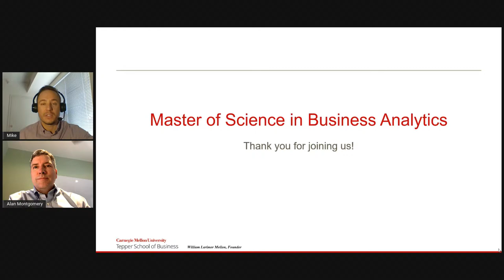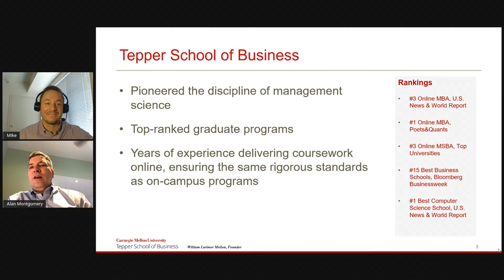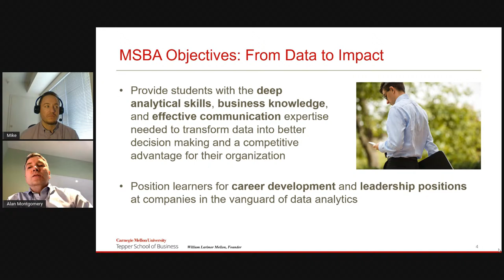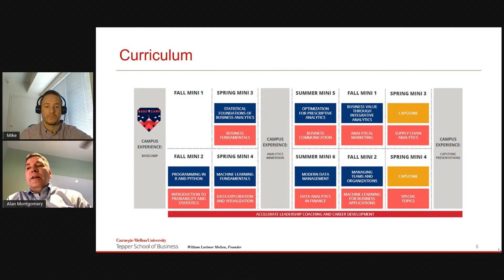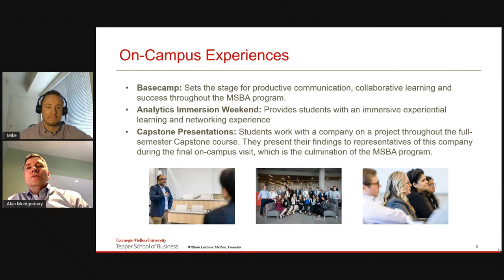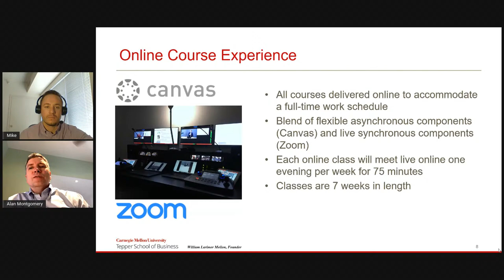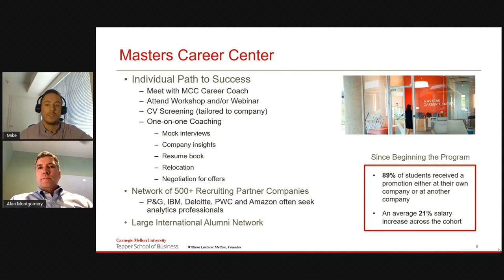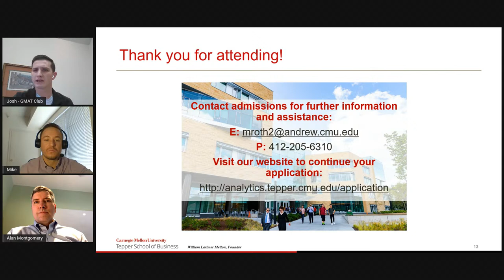CMU Tepper Masters | Masters Spotlight Fair 2021 | Q&A with Tepper Masters Admissions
CMU Tepper Live Q&A with Masters Admission Team.

Presented By:
Alan Montgomery: Faculty Member at CMU Tepper
Mike Roth: Admissions Counselor, CMU Tepper (MSBA Admissions)

Alan Montgomery’s teaching and research interests include electronic
marketing, clickstream analysis, price optimization, Bayesian statistics
 and decision theory. He is faculty member of both the Tepper School of
Business and the School of Computer Science, department of Machine
Learning. Montgomery has consulted for businesses including PNC Bank,
Bacardi, Sentrana and ACE Hardware. He serves on multiple Tepper School
committees and is the research director for the business school’s PNC
Center for Financial Services Innovation. Montgomery earned both his Ph.D. and MBA from the University of Chicago and holds a BS in Economics from the University of Illinois at Chicago.

Mike currently serves as an Admissions Counselor for the Tepper School of Business' MSBA program. He holds a B.A. in Kinesiology from Illinois State University and an M.M. in Sports Administration from Robert Morris University. Mike acts as a main point of contact to answer any questions about the program, the admissions process or the Tepper School of Business.